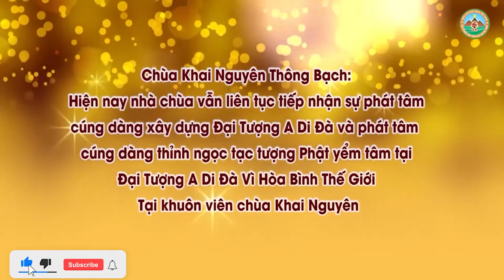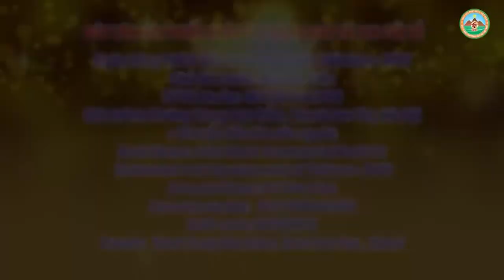Nhà Con Có Vong Linh Chết Tự Tử Con Phải Thế Nào l Đ,Đ Thích Đạo Thịnh, Pháp Âm HD